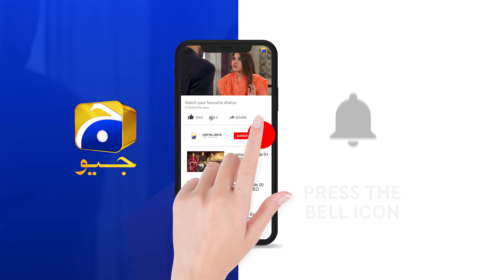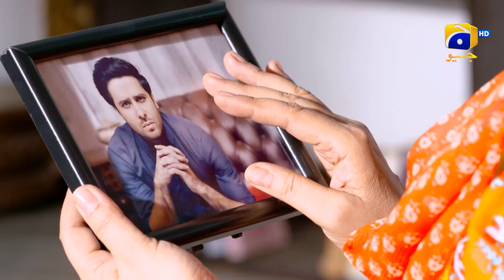Bete Ko Saza Aur Maa Ka Dukh.... | Fasiq | Har Pal Geo